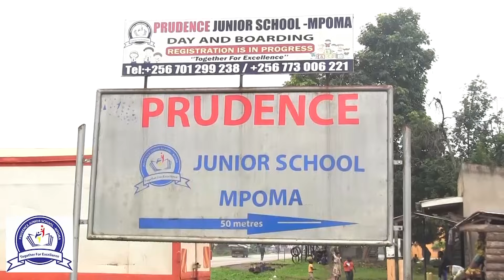Aba NUP bwe babakuba olw’okwambala T. shirt za NRM nammwe mubakube-Munnamateeka Ntwatwa y’aduumidde!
Waliwo munnakibiina kya NRM, munnamateeka Jackson Ntwatwa akawangamudde bw’ategeezezza nga bw’aludde ng’afuna okwemulugunya okuva mu bannakibiina nga bwe batya kati okwambala emijoozi gy’ekibiina kyabwe egya kyenvu ng’entabwe eva ku bannakibiina kya NUP abaagala okubakolako entalo buli lwe bagyambala.
Ntwatwa bano abasabye okukomya okubeera abatitiizi n’abagamba nti tebasaanidde kwerabira nti be bali mu buyinza obufuga eggwanga lino n’agamba nti tebalina kutya kwambala kkala za kibiina wabula babeere bulindaala okukuba abo ababakuba olw’okwambala emojoozi gya kyenvu.
Kino omubaka wa Pulezidenti atuula e Mukono, RDC Hajjati Fatuma Ndisaba agaanye okukikkiriza n’agamba nti si kituufu. Ndisaba ategeezezza nti olw’okuba eggwanga liri mu kiseera kya bibiina bingi, buli muntu alina okuba ow’eddembe okuwagira ky’ayagala era ng’asobola okwambala kkala y’ekibiina kye ewatali kutya nga n’oyo amusosonkereza aba akoze musango era avunaanibwa. @kyaggwetv1